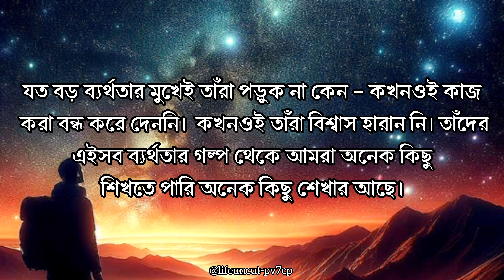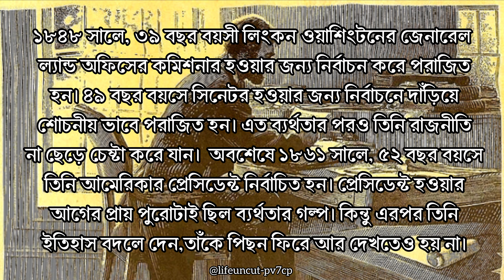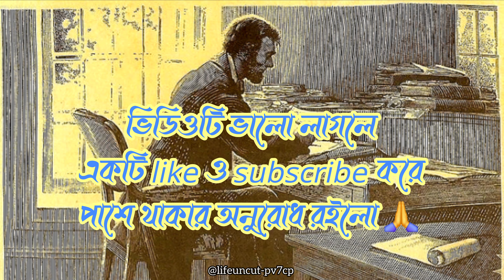সফল মানুষের ব্যর্থতার গল্প ll Motivational Quotes ll আব্রাহাম লিংকন ll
সফল মানুষের ব্যর্থতার গল্প ll Motivational Quotes ll আব্রাহাম লিংকন

●অনেক ধন্যবাদ আমার সমস্ত দর্শক বন্ধুদের আমার ভিডিওটি শেষ পর্যন্ত দেখার জন্য।

আব্রাহাম লিংকন (১২ ফেব্রুয়ারি ১৮০৯ - ১৫ এপ্রিল ১৮৬৫ একজন মার্কিন রাজনীতিবিদ ও আইনজীবী ছিলেন। তিনি ১৮৬১ সাল থেকে ১৮৬৫ সালে তার হত্যার আগপর্যন্ত মার্কিন যুক্তরাষ্ট্রের ১৬তম রাষ্ট্রপতি ছিলেন। নৈতিক, সাংস্কৃতিক, সাংবিধানিক এবং রাজনৈতিক সঙ্কট তিনি আমেরিকাকে নেতৃত্ব দিয়েছিলেন। তিনি ইউনিয়ন সংরক্ষণ, দাসত্ব বিলোপ, ফেডারেল সরকারকে মজবুত এবং মার্কিন যুক্তরাষ্ট্রের অর্থনীতিকে আধুনিকীকরণে সফল হন।

লিংকন কাঠের গুরি দিয়ে তৈরি একটি ঘরে দারিদ্র্যের মধ্যে জন্মগ্রহণ করেছিলেন এবং মূলত ইন্ডিয়ানার সীমান্তে বেড়ে ওঠেন। তিনি স্ব-শিক্ষিত ছিলেন যার পেছনে অনুপ্রেরণা দিয়েছেন উনার বাবা-মা।তিনি মূলত তাঁর বাবার জন্যই পড়াশোনা চালিয়ে গেছেন শত দারিদ্রতার মধ্যে।তিনি তাঁর বন্ধুদের পুরাতন বই সংগ্রহ করে পড়তেন এবং এভাবেই শিক্ষিত হয়েছেন। তিনি একজন আইনজীবী, ইলিনয় রাজ্যের বিধায়ক এবং ইলিনয় থেকে মার্কিন কংগ্রেস সদস্য হয়েছিলেন। ১৮৪৯ সালে, তিনি তার আইন অনুশীলনে ফিরে আসেন তবে দাসত্বের জন্য অতিরিক্ত জমি খোলার জন্য কানসাস – নেব্রাস্কা আইনের দ্বারা উদ্বেগিত হন। তিনি ১৮৫৪ সালে নতুন রিপাবলিকান পার্টির নেতা হয়ে রাজনীতিতে নতুনভাবে প্রবেশ করেন এবং স্টিফেন ডগলাসের বিরুদ্ধে ১৮৫৮ সালের বিতর্কে তিনি জাতীয় দর্শকের কাছে পৌঁছেছিলেন। লিঙ্কন ১৮৬০ সালে রাষ্ট্রপতি নির্বাচনে লড়েছিলেন এবং উত্তরের জয়ের পথ সুদুরপ্রসারিত করেছিলেন। দক্ষিণে দাসত্বের পক্ষের উপাদানগুলি তার সাফল্যের সাথে উত্তরের দাসত্ব অনুশীলনের অধিকার প্রত্যাখ্যান করে এবং দক্ষিণ রাজ্যগুলি ইউনিয়ন থেকে পৃথক হওয়া শুরু করে। এর স্বাধীনতা সুরক্ষার জন্য, নতুন কনফেডারেট স্টেটস দক্ষিণের মার্কিন কেল্লা ফোর্ট সামিটের উপর গুলি চালিয়েছিল এবং লিংকন এই বিদ্রোহ দমনে এবং ইউনিয়ন পুনরুদ্ধার করার জন্য বাহিনী গঠন করেছিলো।